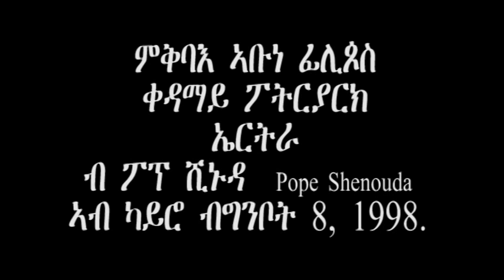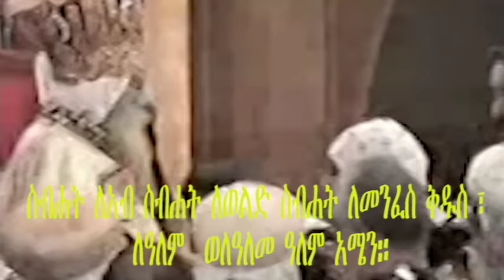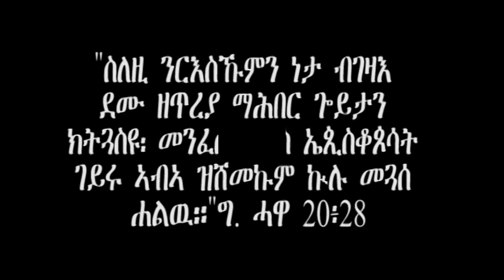ምቅባእ ቀዳማይ ፖትርያርክ ፊሊጶስ ) Ordaination of the first Patiarch of Eritrea H.H Abune Philippos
Abune Phillipos was the first Patriarch of the Eritrean Orthodox Tewahedo Church.

He was born Tewolde Berhan and began his religious training at the Debre Bizen Monastery at the age of eleven, and took monastic and priestly vows there. He was raised to the rank of Bishop and then Archbishop of the Ethiopian Orthodox Church at Addis Ababa, but then left that church to join the Eritrean Synod when the Eritrean Orthodox Tewahedo Church broke away from the Ethiopian church upon the independence of Eritrea. He was elevated to the rank of Patriarch of Eritrea in May 1998 at the hands of Coptic Pope Shenouda III, and was enthroned in Asmara. He joined Ethiopian Patriarch Abune Paulos in an unsuccessful effort to mediate the war between Ethiopia and Eritrea. Patriarch Abune Phillipos died after a long illness on September 18, 2002 at Asmara and was buried at the Debre Bizen Monastery. He was succeeded by Abune Yacob.